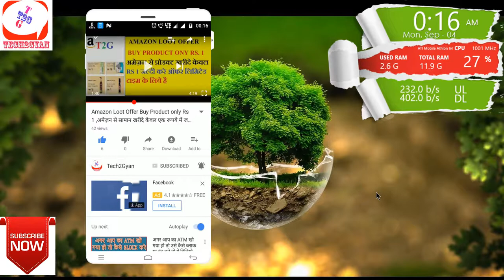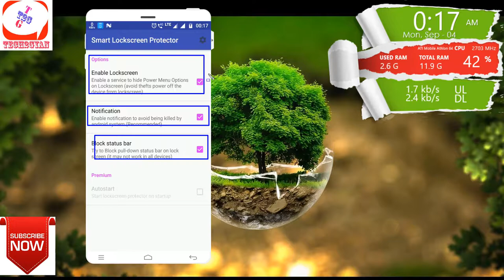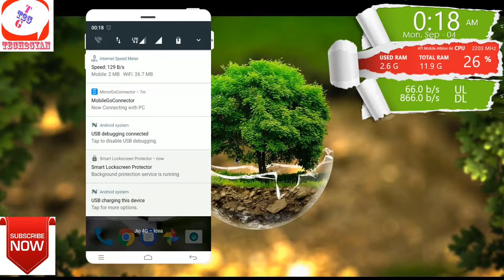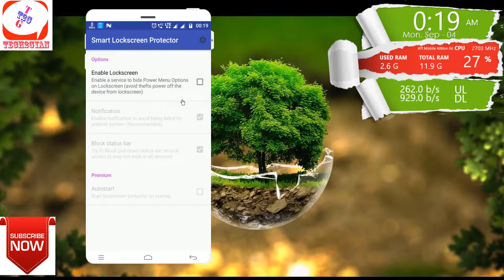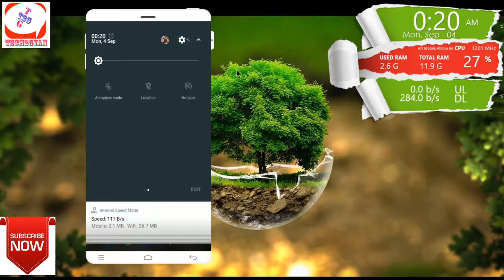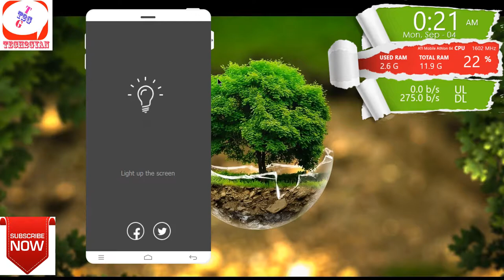इस ट्रिक्स से आप का मोबाइल कोई चुरा ही नहीं सकता है,How to Protect Your Mobile From Thieves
Amazon Add Balance
Black Headset Mic Y Splitter;
My Mic;
Amazon Mobile Store;
Amazon Mobile Accessories;
FlipKart Store,